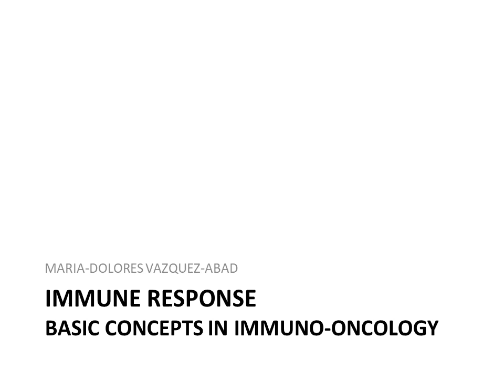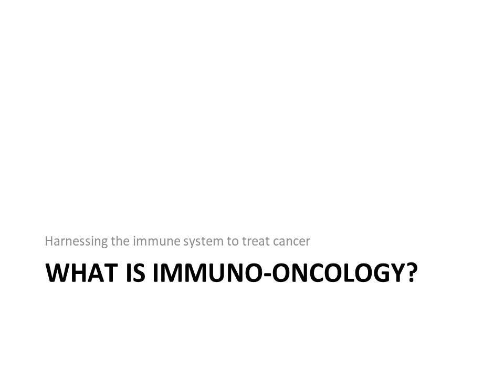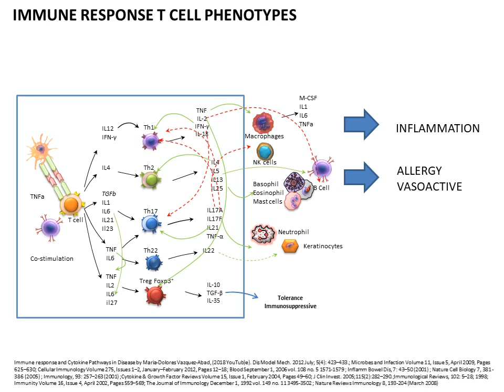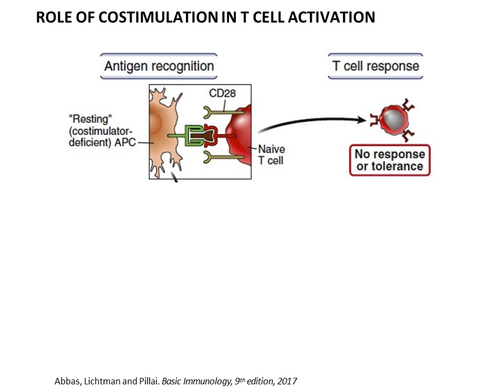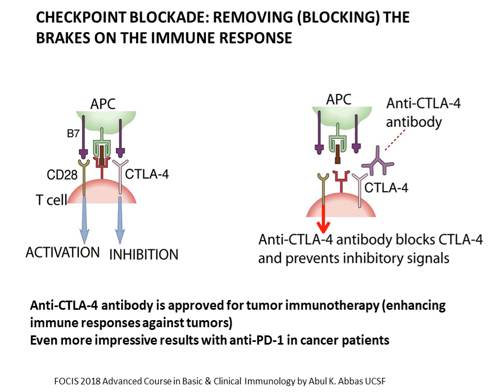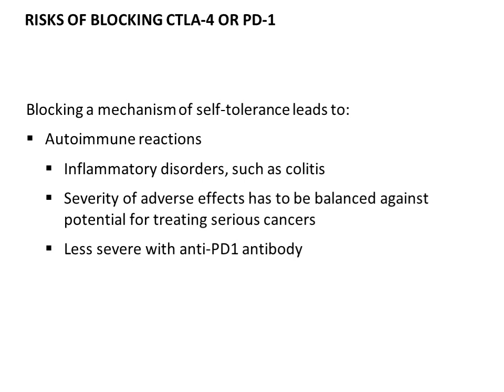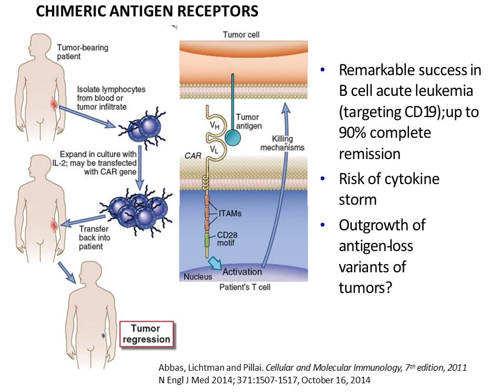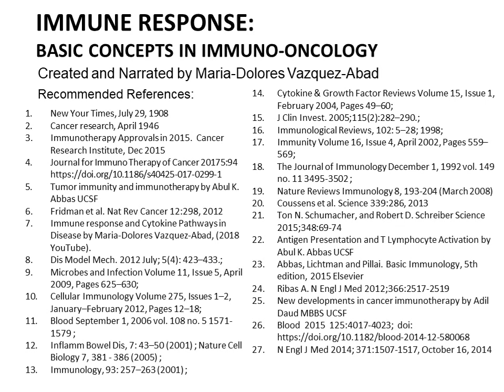Basic concepts in immuno oncology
Created and Narrated by Maria-Dolores Vazquez-Abad
Recommended References:
New Your Times, July 29, 1908
Cancer research, April 1946
Immunotherapy Approvals in 2015.  Cancer Research Institute, Dec 2015
Tumor immunity and immunotherapy by Abul K. Abbas UCSF
Fridman et al. Nat Rev Cancer 12:298, 2012
Immune response and Cytokine Pathways in Disease by Maria-Dolores Vazquez-Abad, (2018 YouTube).
Dis Model Mech. 2012 July; 5(4): 423–433.;
Microbes and Infection Volume 11, Issue 5, April 2009, Pages 625–630;
Cellular Immunology Volume 275, Issues 1–2, January–February 2012, Pages 12–18;
Blood September 1, 2006 vol. 108 no. 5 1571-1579 ;
Inflamm Bowel Dis, 7: 43–50 (2001) ; Nature Cell Biology 7, 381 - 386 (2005) ;
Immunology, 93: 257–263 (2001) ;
Cytokine & Growth Factor Reviews Volume 15, Issue 1, February 2004, Pages 49–60;
J Clin Invest. 2005;115(2):282–290.;
Immunological Reviews, 102: 5–28; 1998;
Immunity Volume 16, Issue 4, April 2002, Pages 559–569;
The Journal of Immunology December 1, 1992 vol. 149 no. 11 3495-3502 ;
Nature Reviews Immunology 8, 193-204 (March 2008)
Coussens et al. Science 339:286, 2013
Ton N. Schumacher, and Robert D. Schreiber Science 2015;348:69-74
Antigen Presentation and T Lymphocyte Activation by Abul K. Abbas UCSF
Abbas, Lichtman and Pillai. Basic Immunology, 5th edition, 2015 Elsevier
Ribas A. N Engl J Med 2012;366:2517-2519
New developments in cancer immunotherapy by Adil Daud MBBS UCSF
N Engl J Med 2014; 371:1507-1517, October 16, 2014